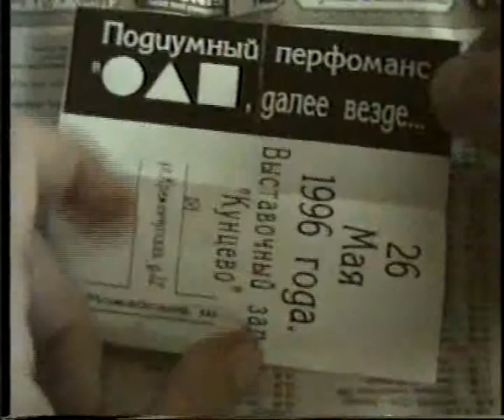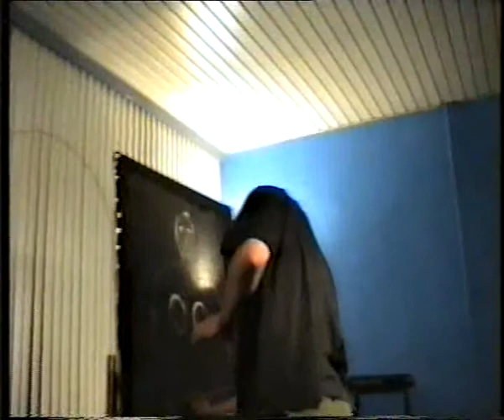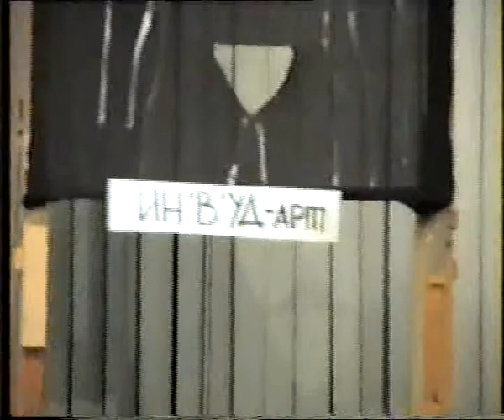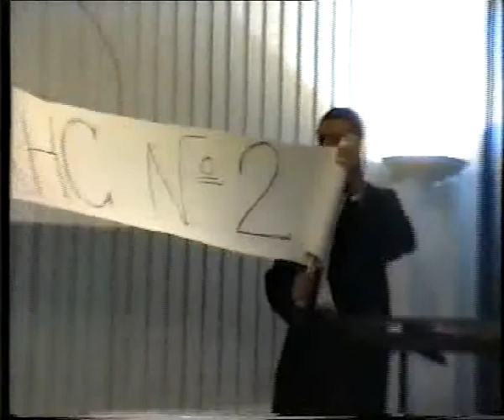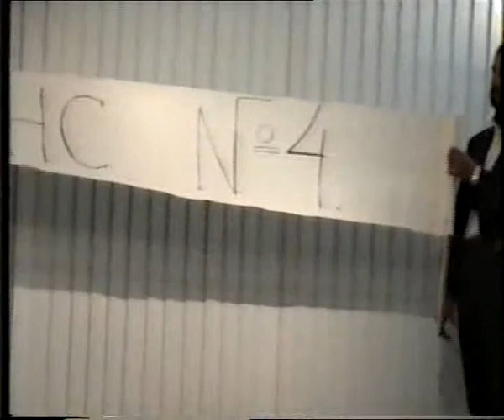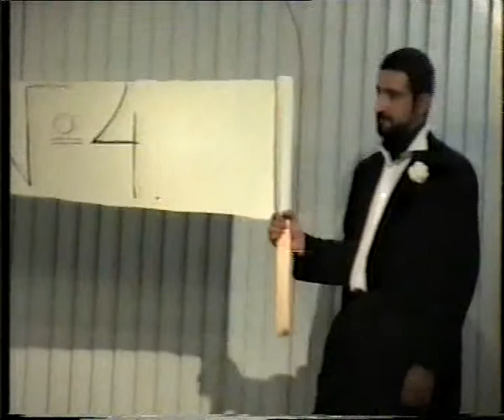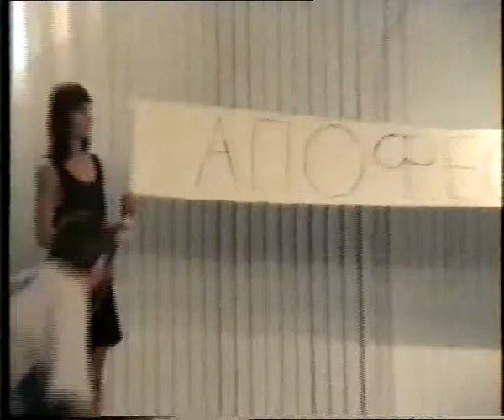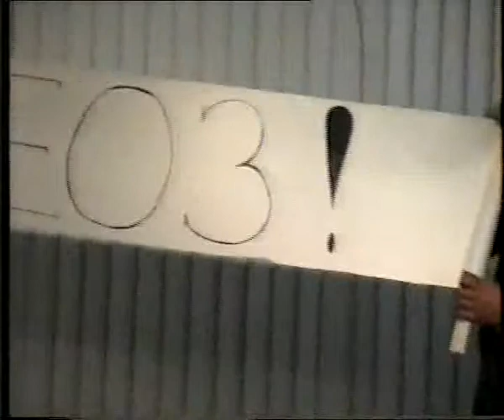Подиумный перформанс ''Треугольник, круг, квадрат, далее везде'', Галерея "Кунцево'', 26.05.96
Подиумный перформанс "Треугольник, круг, квадрат, далее везде" в галерее "Кунцево" 26 мая 1996 года (так я своеобразно отметил свой день рождения). Я был одним из авторов, участников и организаторов этого действа.